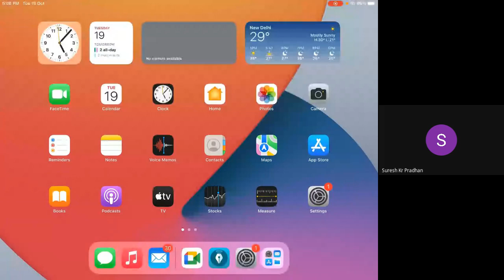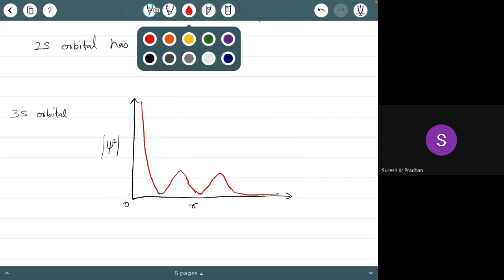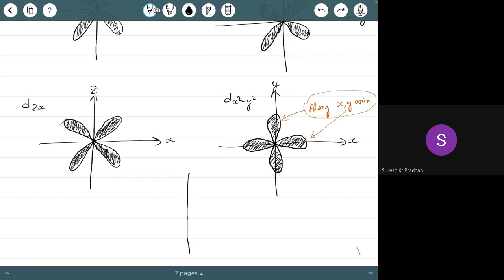XI Chemistry 2021 10 19